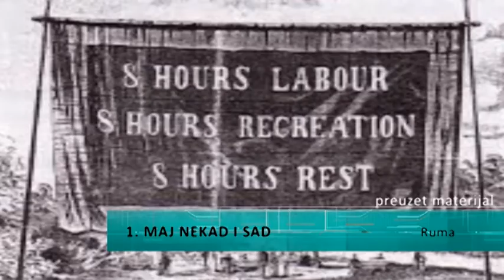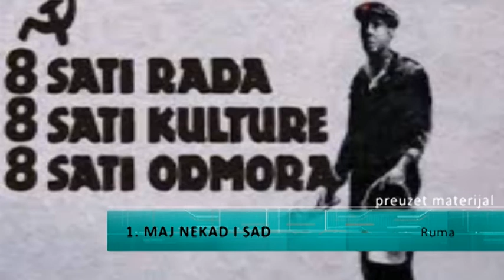1. maj nekad i sad